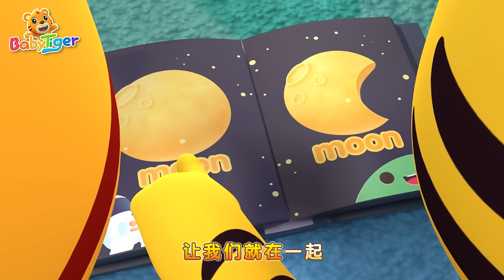劃小船 + 大合集 | 經典熱門兒歌🎶 | 跟我一起劃小船 | 劃船歌 | 🚤 動畫 | 童謠 | 📺 卡通片 | 貝樂虎